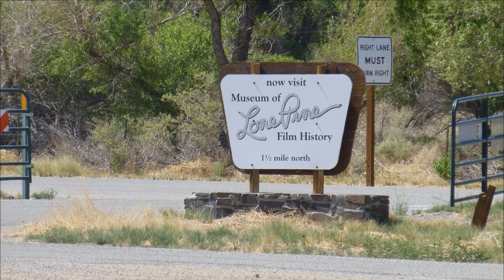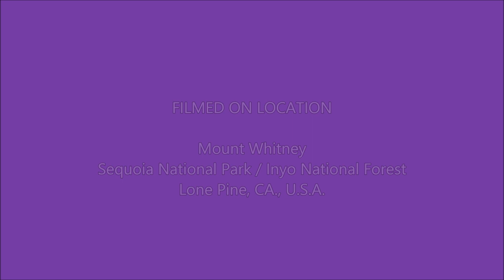Mt Whitney(Day1)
Mt Whitney(Day1) 4/26~28/2013